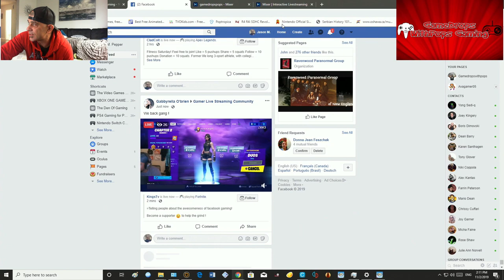Lets Play Race with Ryan a Family Fun indie Mario Kart Type Racing Game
Looking for a great family fun Mario Kart Type Racing game?  Race with Ryan is perfect and super fun too :)
Wii U gamedropspops23 Switch friend code is SW-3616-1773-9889 Xbox One gamedropspops